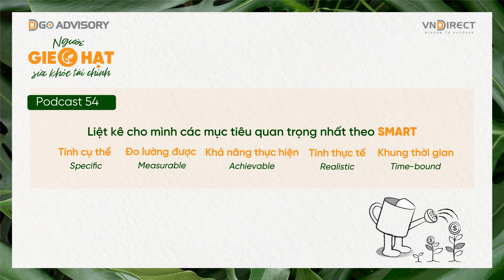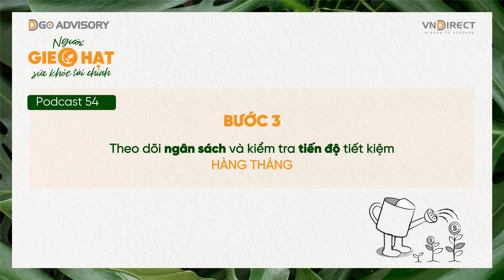Podcast 55 Người gieo hạt sức khỏe tài chính - Bạn nên tích lũy bao nhiêu mỗi tháng?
Podcast 55: Bạn nên tích lũy bao nhiêu mỗi tháng?

Dù bạn mơ ước sở hữu ngôi nhà đầu tiên, du lịch khám phá các nền văn hóa trên thế giới, đạt được tự do tài chính, hay chỉ đơn giản là muốn bày tỏ lòng hiếu thuận, mỗi ước mơ đều cần một nền tảng tài chính vững chắc. Bạn có thực sự sẵn sàng để chinh phục những cơ hội và vượt qua thử thách không? Lúc này, việc tích lũy không phải là sự lựa chọn mà là yếu tố thiết yếu, trở thành chìa khóa để nắm bắt mọi cơ hội và đương đầu với mọi thách thức.

Vậy để làm chủ tương lai tài chính của chính mình, bạn cần khoản tích lũy bao nhiêu mỗi tháng? Hãy cùng khám phá trong Podcast hôm nay 3 bước thiết lập một kế hoạch tích lũy hiệu quả và cùng áp dụng các nguyên lý tài chính để xây dựng một tương lai tài chính bền vững nhé.